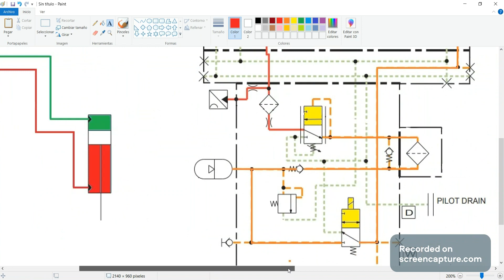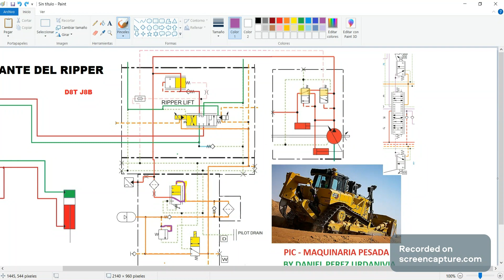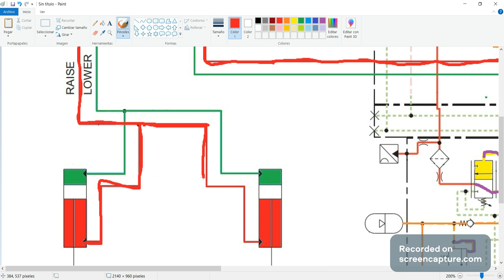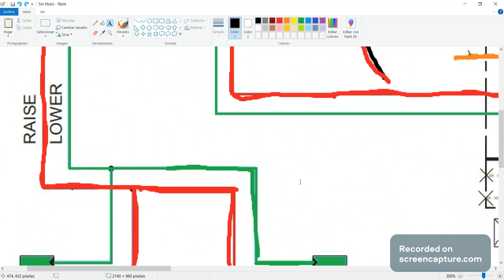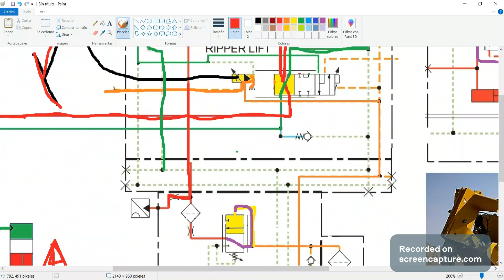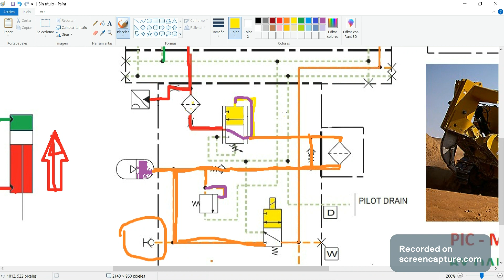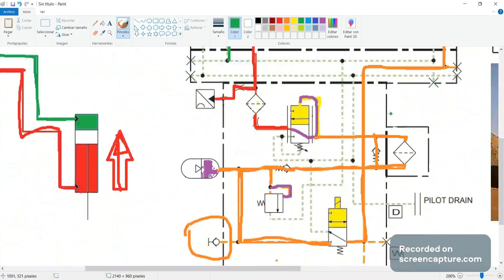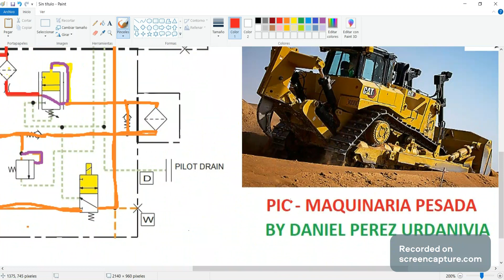LECTURA E INTERPRETACION DE PLANOS HIDRAULICOS - TRACTOR D8T RIPPER (POSICIÓN LEVANTE DE RIPPER)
LECTURA E INTERPRETACION DE PLANOS HIDRAULICOS - TRACTOR D8T
SISTEMA RIPPER (POSICION LEVANTE DE RIPPER)
- En este video se realiza el seguimiento al plano hidráulico del tractor D8T específicamente del sistema RIPPER en la posición levante.